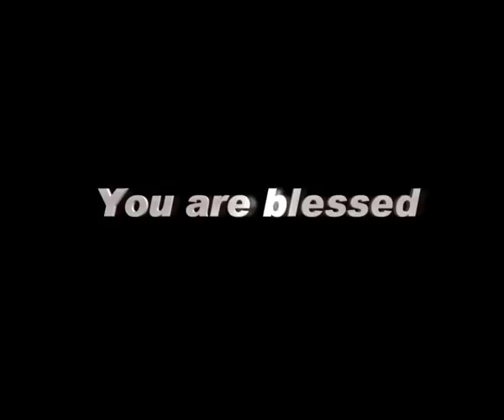Indiatoday TV - 24 JAN 17 (English)